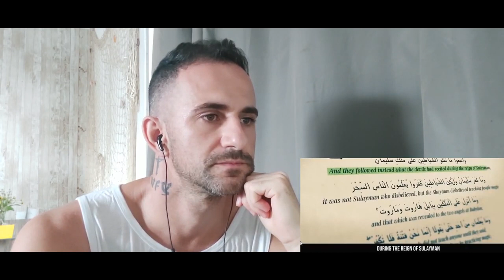HOW BLACK MAGIC SIHR WORKS - PART 2 ''REACTION''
Hello beautiful family, welcome back for another video. And here is the link to my instagram so we can share moments and get closer ❤❤❤
God Bless we all

Olá família linda, bem vinda de volta para mais um vídeo. E aqui está o link do meu instagram para compartilharmos momentos e ficarmos mais próximos ❤❤❤
Deus nos abençoe..